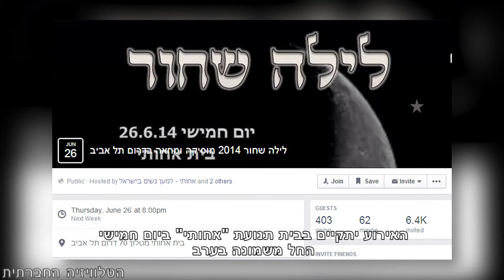לילה שחור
ביום חמישי, 26 בחודש, תחגוג תל אביב ברוב פאר והדר את הכרזתה כ"עיר לבנה" באירועי הלילה הלבן. אירוע זה נועד לפאר את העיר הלבנה והשבעה. בקצה השני והמוזנח של העיר, יתכנסו תושבי שכונות הדרום, ויציינו "לילה שחור" - ערב תרבות ומחאה נגד הגזענות של ההגמוניה התל- אביבית.